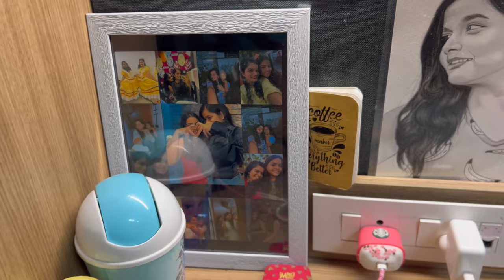✨ROOM TOUR✨ Girls hostel DIT University 😍